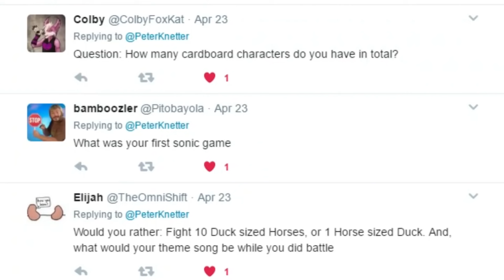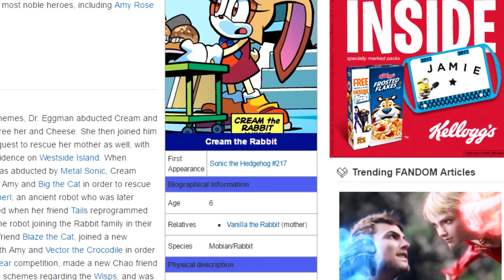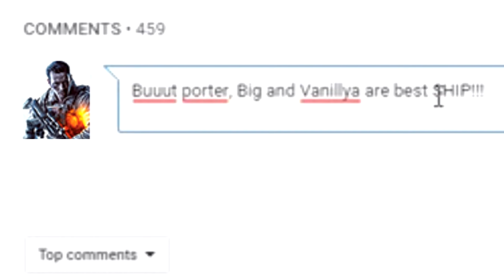What's up With: The Sonic Advance Series!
Covering the entire Sonic Advance trilogy in this video, and for a small handheld series there's a lot to cover!